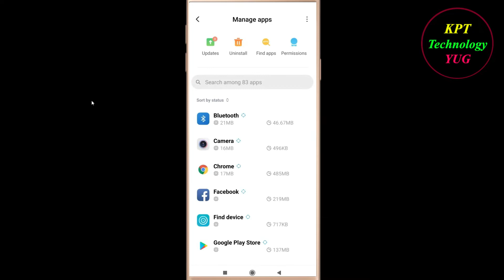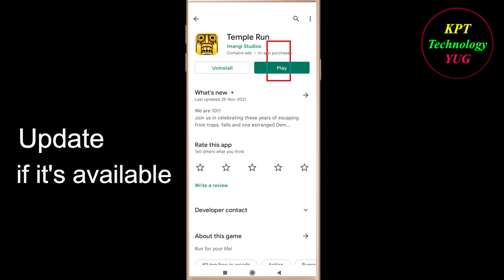How to Fix Temple Run App Not Opening / Loading / Not Working Problem in Android Phone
Temple Run App Not working / Loading / Not Opening Problem in Android & Ios Mobile Phone? Here's how to fix it or how to solve it. It will help you to get rid of Temple Run not working and not open problem.